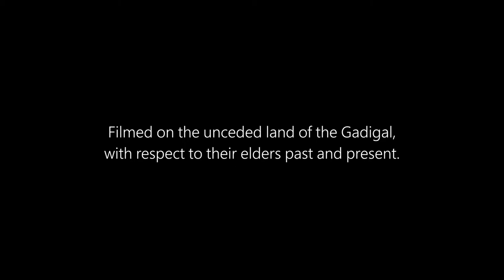Sydney Youth Orchestra Halo Arrangement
To celebrate the 20th Anniversary of Xbox and Halo we partnered with The Sydney Youth Orchestra Kamilaroi man Paul Glass to perform an arrangement of iconic music from Halo.

Performed on the Fleet Steps of the Royal Botanic Garden Sydney.